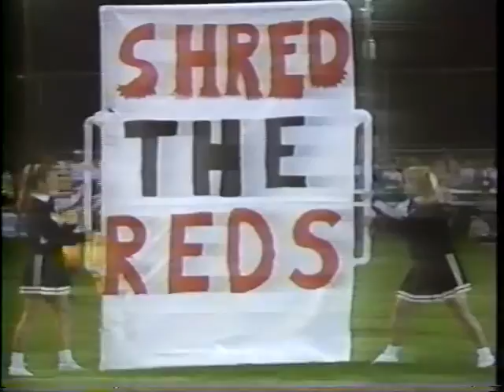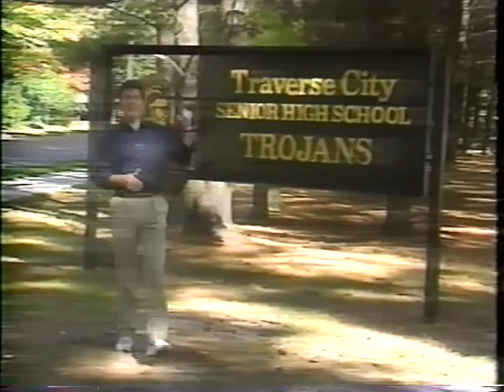1992 ESPN Preview of Muskegon vs Traverse City " The Rivalry"